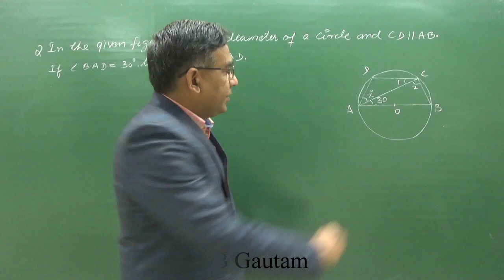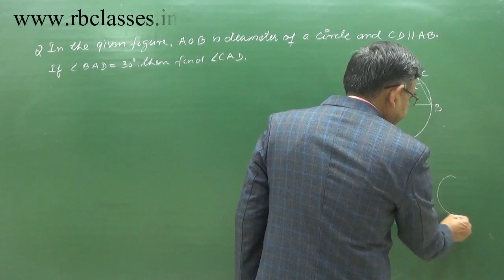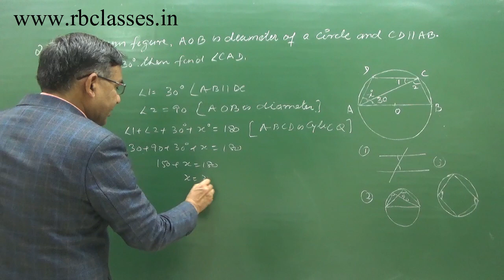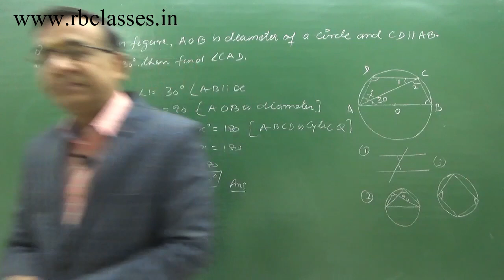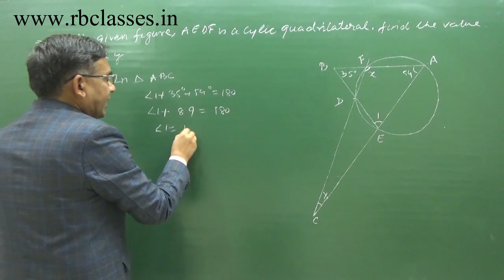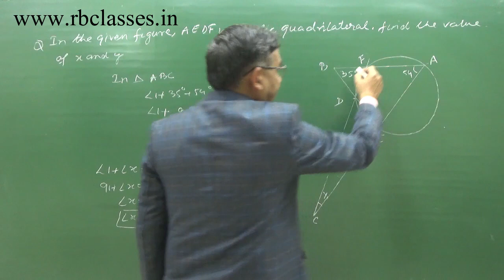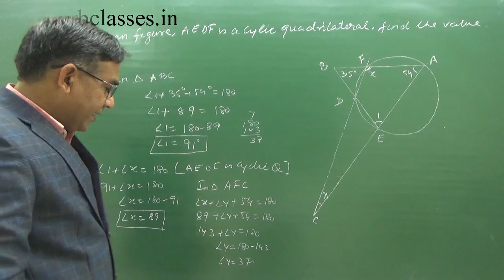Class 9 maths Chapter 10 Circles Extra Questions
Download R B Classes App